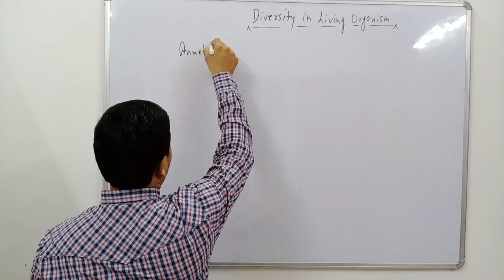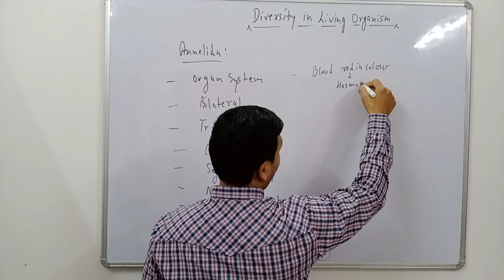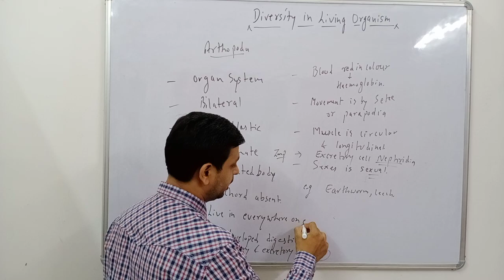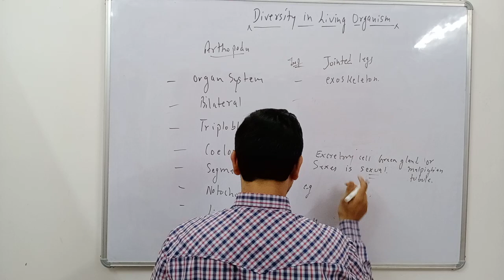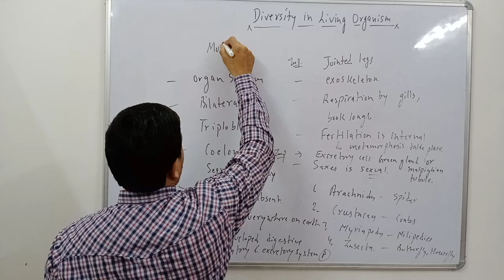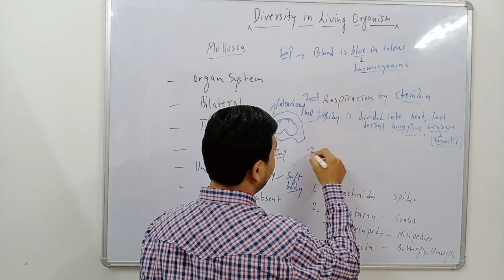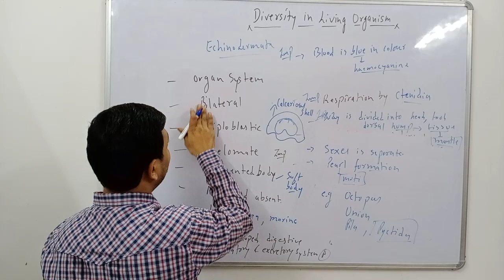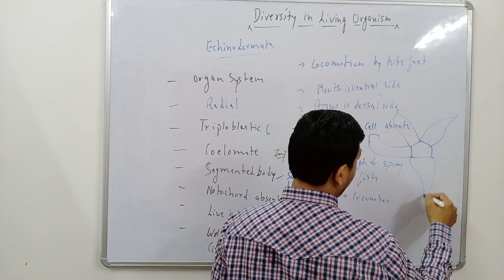Diversity in living organisms class 9 cbse|part 6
Character of annelida, arthropoda,mollusca,echinodermata | part 6